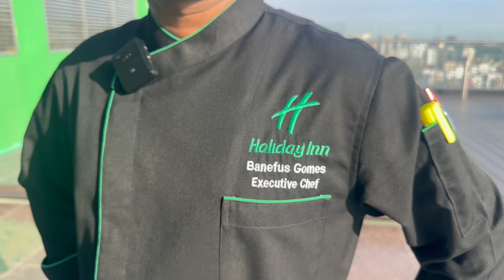Kabab Koobideh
Our Executive chefs new recipe, Persian 𝐊𝐨𝐨𝐛𝐢𝐝𝐞𝐡 𝐊𝐚𝐛𝐚𝐛.
Season1 Episode 1